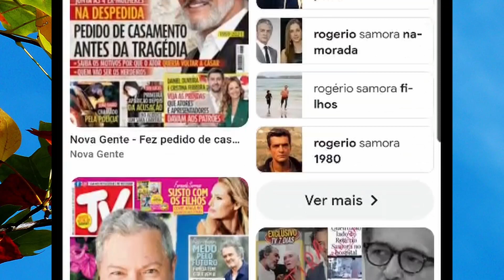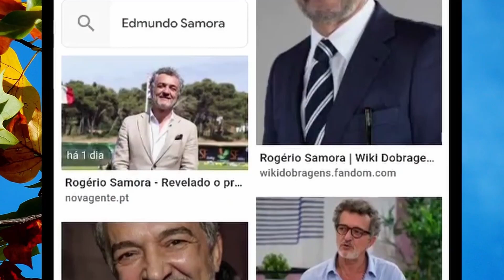FIM DO MISTÉRIO do desaparecimento do irmão de Rogério Samora!